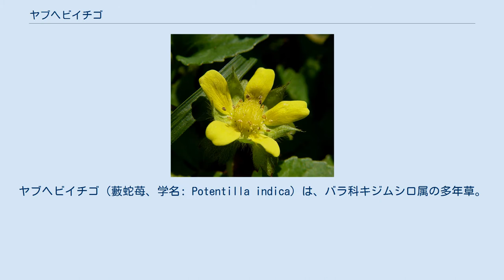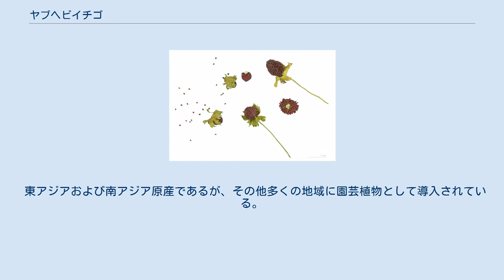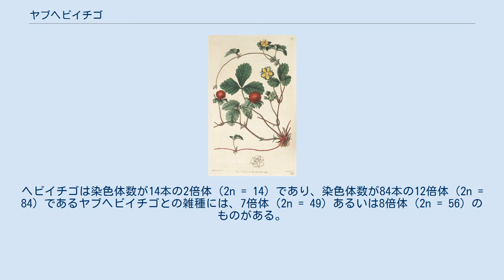ヤブヘビイチゴ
ヤブヘビイチゴ（藪蛇苺、学名: Potentilla indica）は、バラ科キジムシロ属の多年草。
以前は、ヘビイチゴと共にヘビイチゴ属（Duchesnea）に分類され、Duchesnea indica の学名が与えられていた。
種小名の indica は、ラテン語で「インドの」という意味である。
 イチゴ（オランダイチゴ属）と似た葉や果実を持つが、異なる属に分類され、白色あるいは薄ピンク色の花を付けるイチゴとは異なり、黄色の花を付ける。
 匍匐茎を出して地面を這って伸び、根を付けそれぞれの節にクラウンが生じる。
葉は三出複葉、楕円形の小葉には細かい鋸歯があって深緑、しばしば冬の間持続される。
 黄色の花は春中頃に咲き、その後成長シーズンを通じて散発的に咲く。
果実は白色あるいは赤色で、赤い種子のような痩果で全体が覆われている。
この果実は食べられるが、味はほとんどしない。
 ヘビイチゴに比べて一般的に葉や果実は大きい。
また、ヤブヘビイチゴは萼より副萼片の大きい。
 東アジアおよび南アジア原産であるが、その他多くの地域に園芸植物として導入されている。
ヤブヘビイチゴはアメリカ合衆国東部を含む多くの地域に帰化しており、一部の地域では有害雑草と見なされている。
 最近の遺伝的証拠は、ヘビイチゴ属 (Duchesnea) はキジムシロ属 (Potentilla) に含めたほうがよいことを示しているが、現在のところほとんどの情報源がまだこの種をヘビイチゴ属として載せている。
 ヘビイチゴとヤブヘビイチゴとの雑種は、アイノコヘビイチゴ（Potentilla × harakurosawae（Naruh. & M. Sugim.）H. Ohashi）と呼ばれる。
ヘビイチゴは染色体数が14本の2倍体（2n = 14）であり、染色体数が84本の12倍体（2n = 84）であるヤブヘビイチゴとの雑種には、7倍体（2n = 49）あるいは8倍体（2n = 56）のものがある。
7倍体雑種は両種の中間的な形質を示し、偽果も痩果もできない。